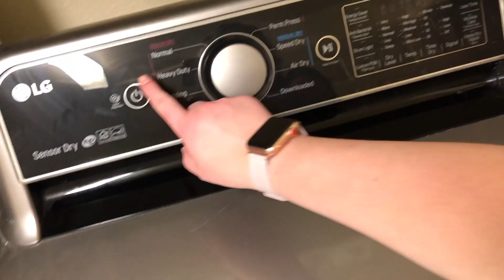CLEAN WITH ME // NIGHT TIME CLEANING ROUTINE // AFTER DARK CLEAN WITH ME /CLEANING MOTIVATION 2020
Come clean with me in todays video. I know I need some motivation to come home and clean after a long day or work so I hope this video helps.  Let me know what other videos you guys want to see! I will have all my videos linked down below be sure to check them out!